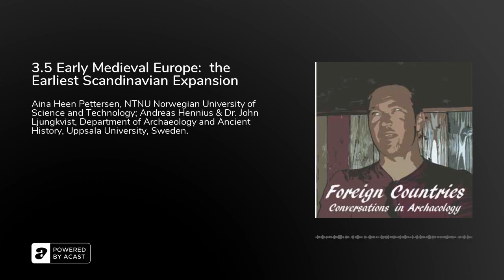3.5 Early Medieval Europe: the Earliest Scandinavian Expansion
Aina Heen Pettersen, NTNU Norwegian University of Science and TechnologyPettersen, Aina Margrethe Heen 2019. The Earliest Wave of Viking Activity? The Norwegian Evidence Revisited. European Journal of Archaeology 22 (4), 523–541

Andreas Hennius, Department of Archaeology and Ancient History, Uppsala University, Sweden.Dr. John Ljungkvist, Department of Archaeology and Ancient History, Uppsala University, Sweden.Hennius. A, Gustavsson, R. Ljungkvist, J. &amp; Spindler, L. 2018. Whalebone Gaming Pieces: Aspects of Marine Mammal Exploitation in Vendel and Viking Age Scandinavia. European Journal of Archaeology 21 (4), 612–631.